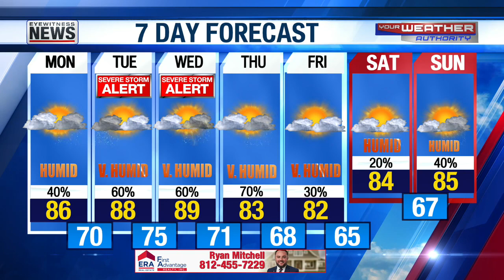Ron's Wet Monday Forecast